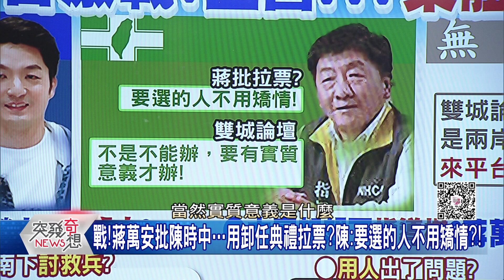精華片段》爆!藍小雞集體焦慮?爆北市議員南下討救兵…找盧秀燕當領頭羊?【突發琪想】2022.07.20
下載【年代電視】APP：
iOS平台：